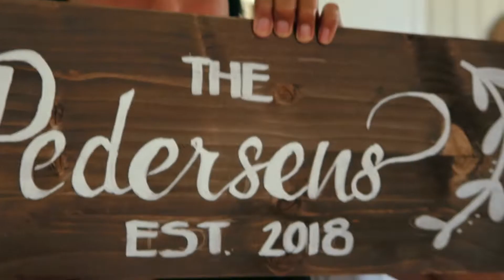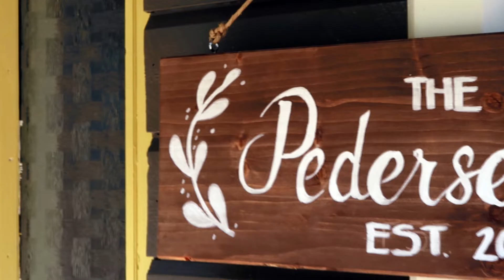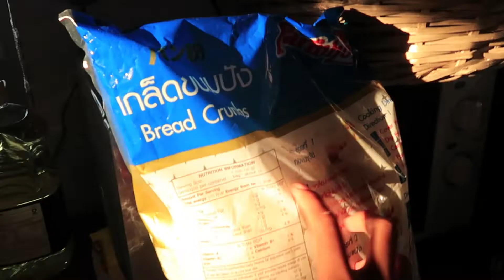VLOG 007 - Our home DIYs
or add me on snapchat: jelykasummers